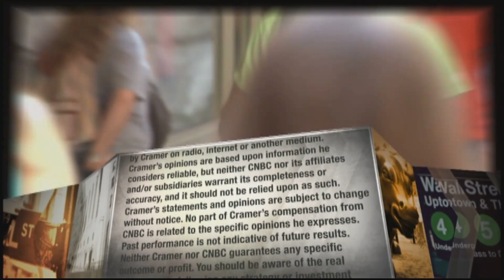Veru CEO: Cancer drug has potential to prevent Covid-19 deaths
Veru CEO Dr. Mitchell Steiner explained how VERU-111, a prostate cancer drug developed by the biotech company, could be used as an anti-inflammatory and antiviral treatment to help patients diagnosed with the novel coronavirus.

Veru shares surged double digits to new highs Monday after the oncology biopharmaceutical company released positive data about a cancer drug being studied to help fight Covid-19.

The Miami-based company, which develops drugs for breast and prostate cancer, disclosed that a prostate cancer treatment yielded positive efficacy and safety results in a Phase 2 clinical trial in hospitalized patients suffering from acute respiratory distress syndrome caused by Covid-19.

The oral drug, called VERU-111, showed an 82% reduction in deaths or respiratory failure almost 30 days after treatment, compared to patients receiving a placebo, Veru announced.

Dr. Mitchell Steiner, CEO of Veru, told CNBC’s Jim Cramer that the cancer medicine can serve as both an anti-inflammatory and antiviral against the sometimes deadly respiratory disease.

“We were able to show some real hard endpoints,” he said in a “Mad Money” interview. “For example, a hard endpoint is death and so we showed a reduction in death from 30% in the placebo arm to 5.3% in the treatment arm. So that, as you mentioned, that’s a reduction of 82%.”

Veru is in line to meet with the U.S. Food and Drug Administration as part of its efforts to begin a Phase 3 clinical trial to study the drug’s impact on individuals with severe cases of Covid-19. About 200 hospitalized patients and high risk for acute respiratory distress syndrome are expected to participate in the next trial study.

The Phase 2 trial included 40 patients and was carried out in five sites across the U.S.

Veru hopes to begin the next clinical stage in April and to complete the trial in the fourth quarter of this year. The company said it would seek funding from the U.S. Department of Health and Human Services’ Biomedical Advanced Research and Development Authority to supply needs in the U.S., should the FDA approve the drug for usage.

“We think if we can get started in April and be done by year-end, that’s record time and gives everybody the comfort that we have something here that’s got the robustness that will be required to go after patients that are the sickest and try to stave off death and respiratory failure,” Steiner said.

Veru stock jumped nearly 28% during the trading day, closing at a record $13.92 for a $1 billion valuation.

As of Monday evening, U.S. deaths of Covid-19 exceeded 464,800.